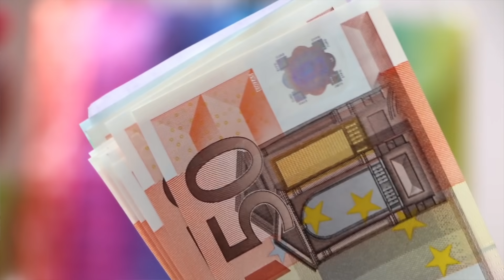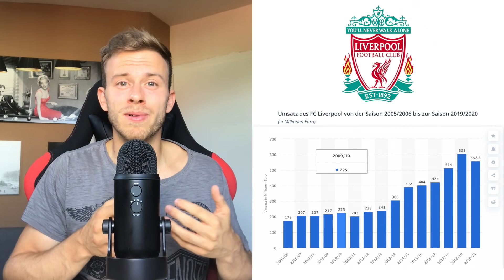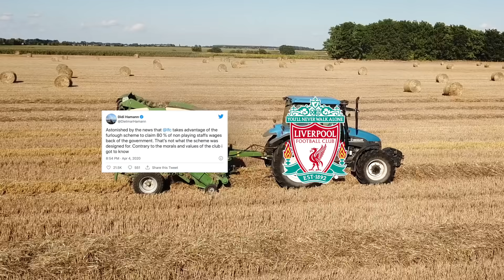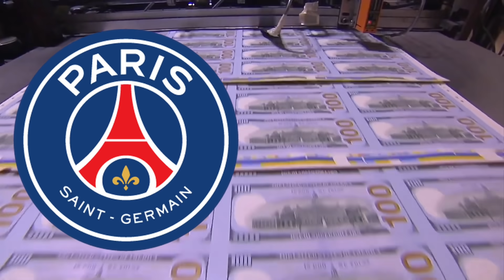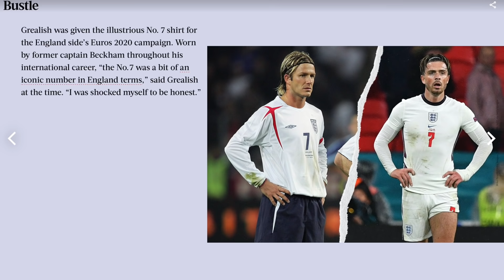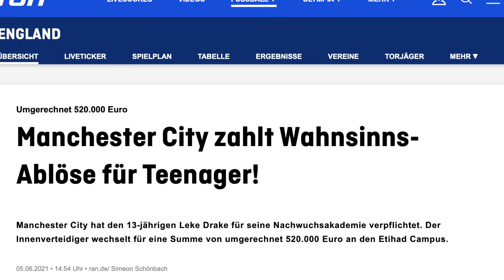Der Fußball hat aus der Pandemie nichts gelernt... (TRANSFERWAHNSINN! 😳)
PSG rastet völlig aus, holt unter anderem Lionel Messi und Sergio Ramos, Man City knallt für Jack Grealish knapp 120 Millionen € auf den Tisch - nice. Und das alles während Corona... Muss man nicht verstehen oder? Nein. Aber ja, ich habs einfach mal in dem Video zusammengefasst. Und jetzt guck das Video - und lies nicht den Text hier! :D

Ich hoffe euch gefällt das Video. Wenn ja, Like Button kaputtschallern nicht vergessen!
Liebe Grüße, fa_sc :D

Und jo. Genießt das Video und hoffentlich bis bald!

Mein Equipment:
Licht & Greenscreen

Buch Tipps:
- Ich bin Zlatan (Meine Geschichte)
- Leading - Sir Alex Ferguson
- "Ich mag wenn's kracht." (Jürgen Klopp - Die Biographie)

Schalke Trikot: